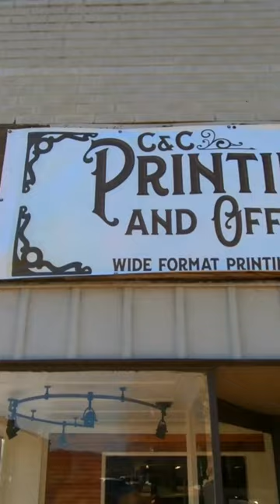City with a DARK PAST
In this urban hiking micro-adventure I travel to the beautiful southern Tennessee city of Pulaski to do some urban exploration!

Unfortunately it also has a dark past related to the KKK. But that was then and this is now. It's a city worth the stop!

Urban Hiking in Pulaski offers a wonderful time to get out and hike in an urban setting. This Tennessee city is complete with a beautiful city square with commercial stores all around.

According to Wikipedia - Pulaski was founded in 1809. During the American Civil War, the vicinity of Pulaski was the site of a number of skirmishes during the Franklin–Nashville Campaign. Union troops occupied the state from 1862. In 1863, Confederate courier Sam Davis was hanged in Pulaski by the Union Army on suspicion of espionage.
This Urban Hiking micro-adventure in beautiful Pulaski, Tennessee is a "must see" small southern city if you're ever in southern Tennessee. Pulaski is located just north of the Alabama state line and is home to Martin Methodist University.
There is plenty of Urban Hiking to be had around the square, through the city and into adjoining neighborhoods. The city is filled with beautiful southern homes that you'd expect to see in southern Tennessee.
So if you're into Urban Hiking and Urban Exploration you might want to give Pulaski a look since it is steeped in history.